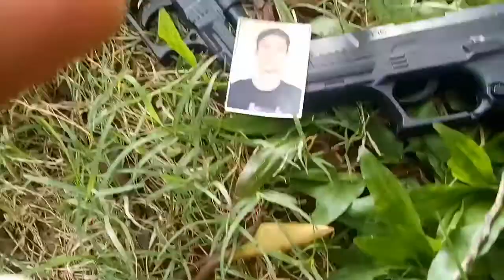_LUTERA_ pm mafia karan mafia Arav gaming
pm mafia is my guru